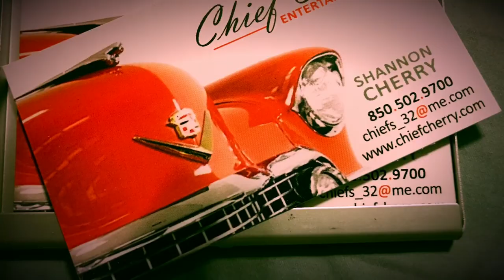11-5-2017 Chief Cherry and His Red Beans & Rice - I’ve Got A Fire Burnin’ In Me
Space Coast Jazz Society Fall Concert
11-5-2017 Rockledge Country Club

Chief Cherry and His Red Beans & Rice

I’ve Got A Fire Burnin’ In Me
Words and Music by Shannon “Chief” Cherry
Arrangement by Chief Cherry and His Red Beans & Rice

Vocals: Britty Bardez
Alto Saxophone: Shannon “Chief” Cherry
Trumpet: Mark Sunderland
Trombone 1: Corey Powell
Trombone 2: Major Bailey
Baritone Saxophone: Christian Ryan
Piano: Mike “TJazz” Telesmanick
Bass: Ron Pirtle
Drums: Richie Mola

A Chief Cherry Production